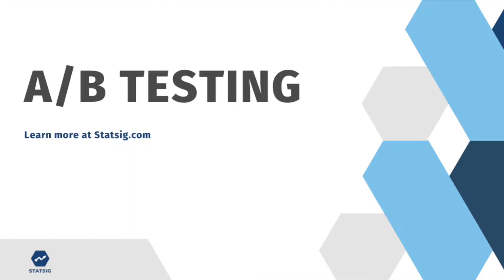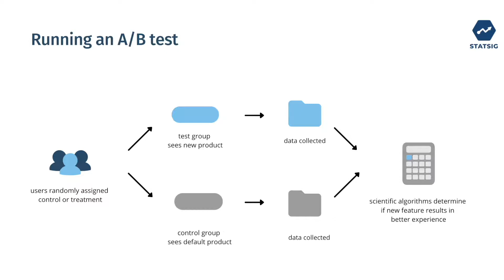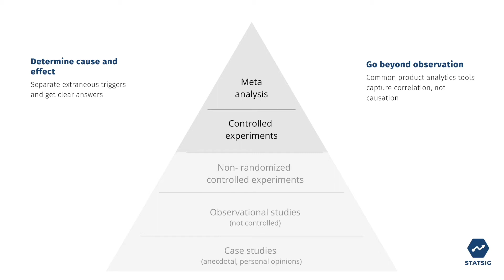Running an A/B Test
What does running an A/B Test mean and how is it done?